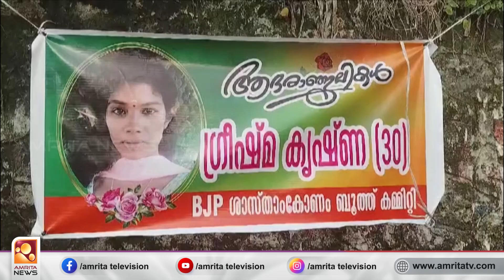ജീവനെടുക്കുന്ന പലിശക്കെണി.....ബ്ലേഡ് മാഫിയയുടെ കെണിയിൽ പൊലിഞ്ഞത് ഒരു ജീവൻ | Amrita News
കൊല്ലം പുനലൂരിൽ ബിജെപി വനിതാ നേതാവ് ജീവനൊടുക്കാൻ  കാരണം ബ്ലേഡ് മാഫിയയുടെ മാനസിക പീഡനമെന്ന് ബന്ധുക്കൾ. സമഗ്ര അന്വേഷണം വേണമെന്നും നിരവധി പേർ സമാനരീതിയിൽ ബ്ലേഡ് മാഫിയയുടെ കെണിയിൽപ്പെട്ടിട്ടുണ്ടെന്നും ബന്ധുക്കൾ ആരോപിച്ചു.